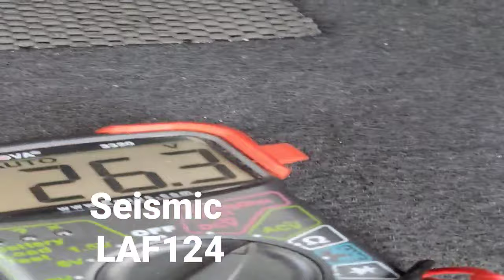Seismic laf124 ported 1.6cf 36hz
133 at 26v on music sounding excellent. 136 at 44v 40hz no clip
138 at 56v medium clip